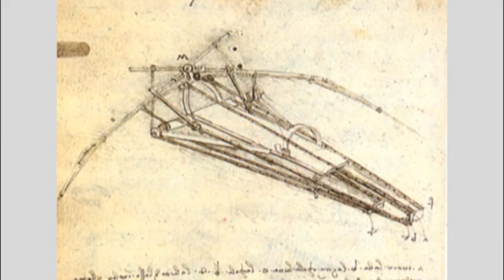Michelangelo, Leonardo e Raffaello: Geni del Rinascimento a Confronto - Curiosità d'Arte [34 di 56]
Rubrica di storia dell'arte con piccole curiosità e storie di artisti di Elisa Marianini prodotta da Tele Iride, regia di Caterina Chimenti.

La puntata  ha tratto ispirazione dalla rivista d'arte "Pittura Omnia" della "Falsi D'Autore Giulio Romano"
relativamente alle sezione quesiti "Quale era l'unica cosa su cui Leonardo, Michelangelo e Raffaello erano d'accordo?".

Ti invito a visualizza il mio shop artistico dove troverai i materiali che ti consiglio, che utilizzo per le mie creazioni e non solo, divisi per categorie con offerte vantaggiose
-Materiali per acquerello
-Materiali per pittura ad olio
-Materiali per grafica e disegno
-Tecnologia per artisti
-Libri imperdibili per un artista e storico dell’arte
-Dispositivi di protezione individuale